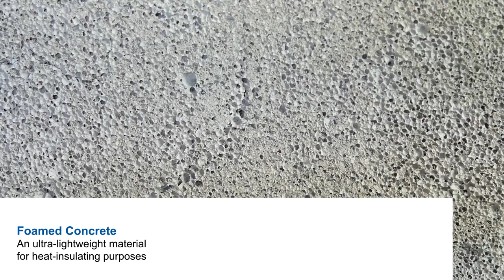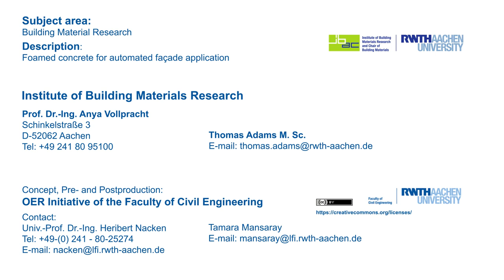Foamed Concrete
"This video shows a prototype for automated foamed concrete production that allows for the application of ultra-lightweight, heat-insulating foamed concrete onto bare walls. The application benefits from inflammability and sustainability and facilitates processes of refurbishment  by using robots. Further research focus on application without wall-supports to enable individual design possibilities."

"Slow Shock" Public Domain by Silent Partner.